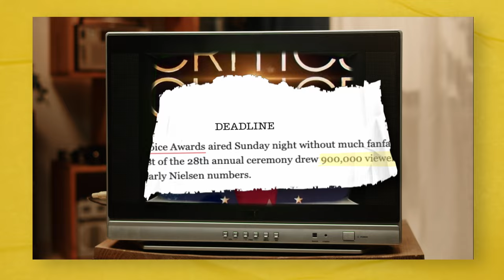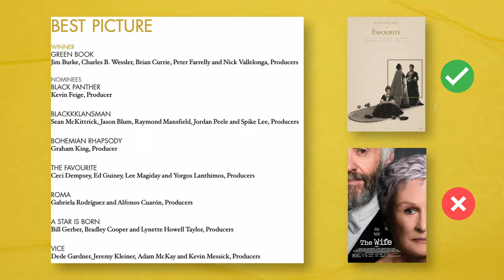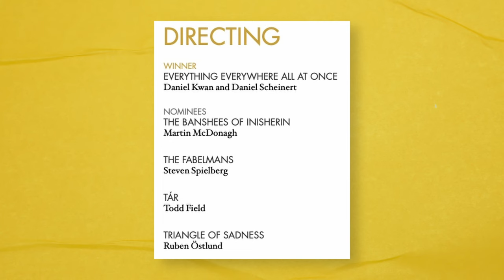Formula to Predict ALL 2024 Actor Winners!!! (Part 1)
0:00 The Actor Formula Explained
3:02 Round One
9:13 Round Two
13:04 Other Acting Categories
17:20 Best Actor Flashbacks

Last year we had three incredibly close acting races which made predicting those categories very difficult. Never again! Here's a formula I created that can be used in ALL acting categories. This video is a full demonstration and I'll do a follow-up video to announce this years winners using the formula.